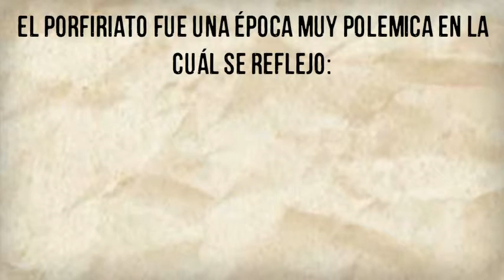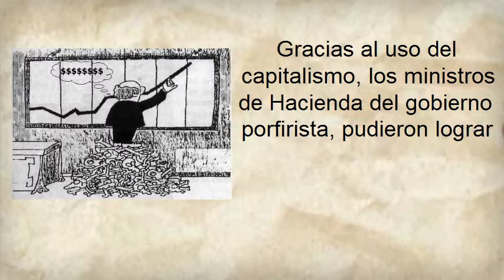Porfirio Díaz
Vídeo personaje de la revolución mexicana -- Created using PowToon -- Free sign up . Make your own animated videos and animated presentations for free.  PowToon is a free tool that allows you to develop cool animated clips and animated presentations for your website, office meeting, sales pitch, nonprofit fundraiser, product launch, video resume, or anything else you could use an animated explainer video. PowToon's animation templates help you create animated presentations and animated explainer videos from scratch.  Anyone can produce awesome animations quickly with PowToon, without the cost or hassle other professional animation services require.